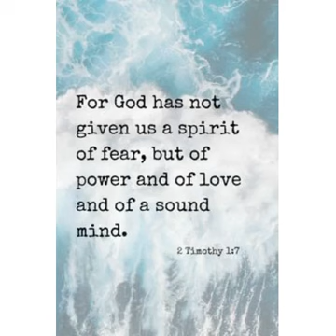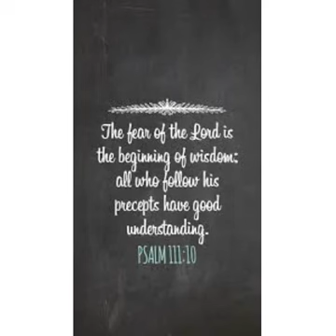Powerful Scriptural Prayer Images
Bible references to use for Faith, Hope and Strength...